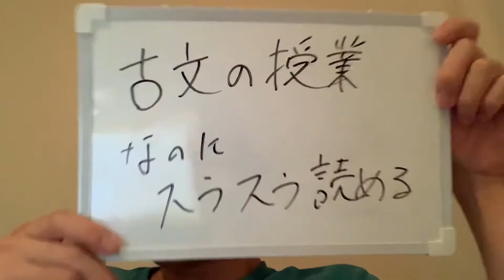84歳で高校を卒業した女性が学校生活で一番苦労したこととは？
沖縄で84歳の女性２名が通信課程の高校を卒業されたようです。